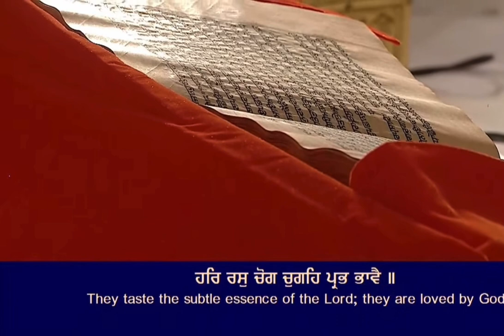1 March 2023 Today Hukamnama Sahib | Shri Darbar Sahib | Shri Amritsar Sahib | Harmandir Sahib